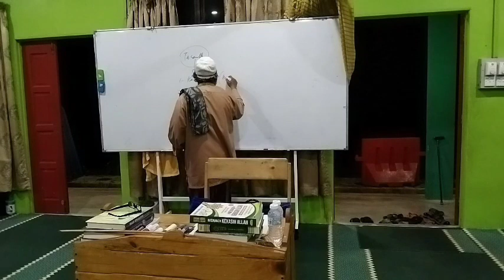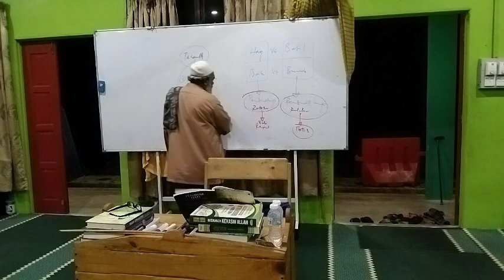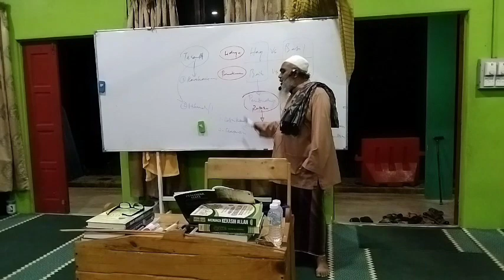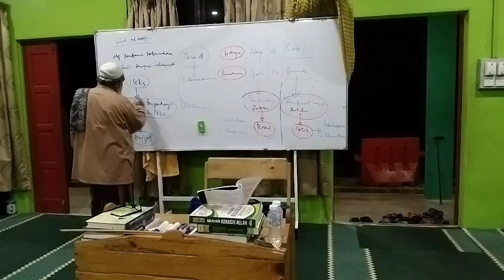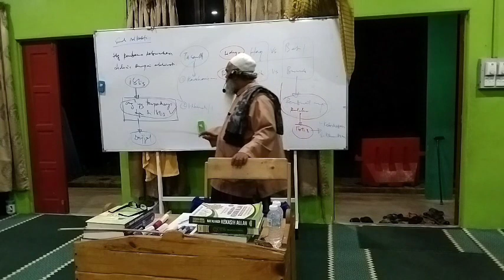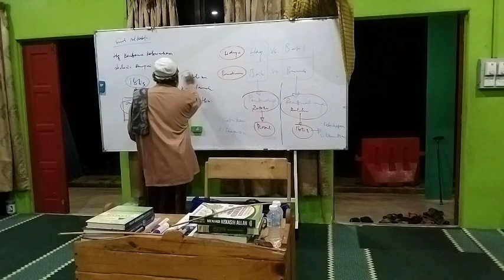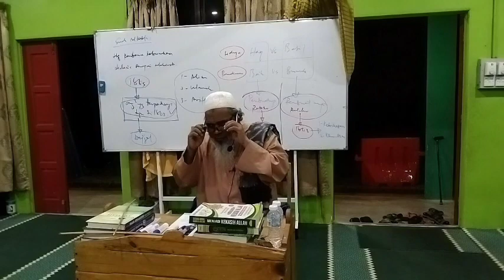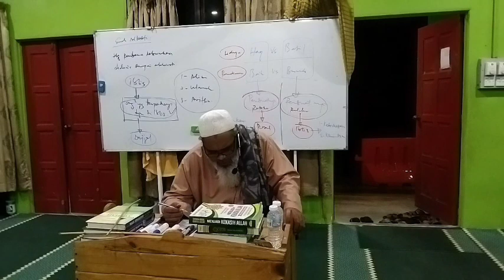ibnu Athaillah Tanwirul Qulub Penawar Hati muka 29 syarah Ustad Dr Amir Hamdan Othman pada 8/12/22